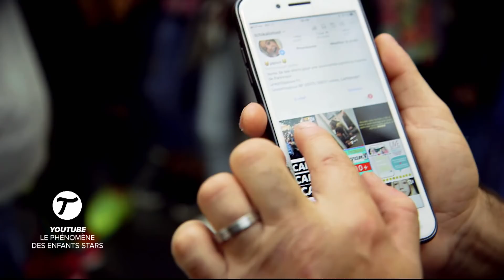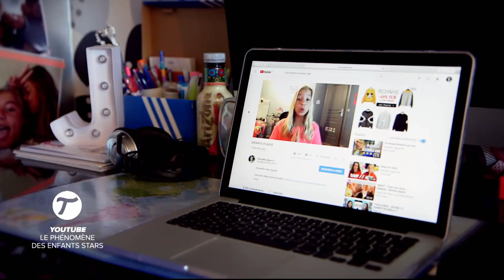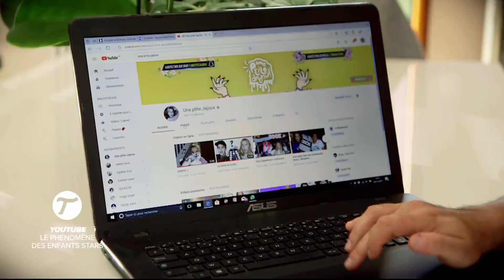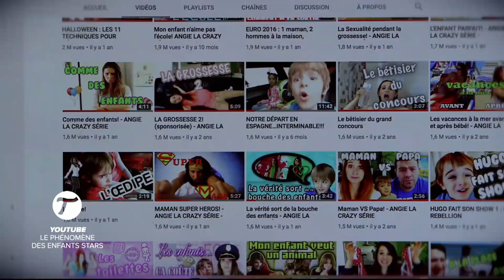Youtube : Le phénomène des enfants stars - Le Tube du 25/11 – CANAL+